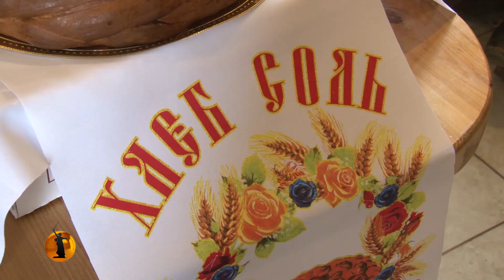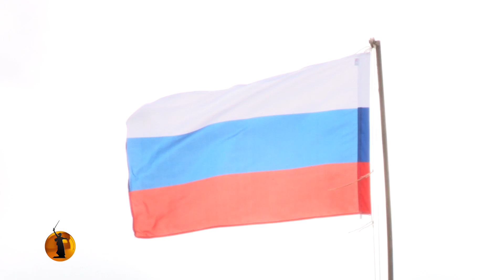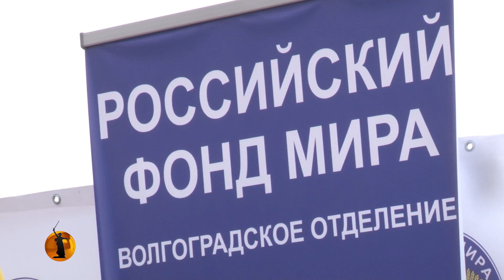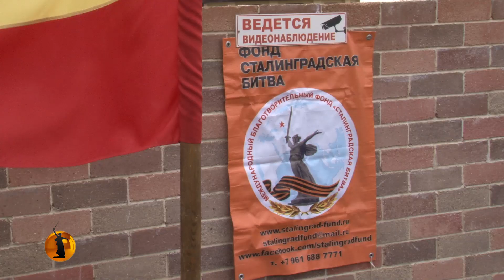В День народного единства волгоградский “Каравай мира” объединил двадцать пять стран